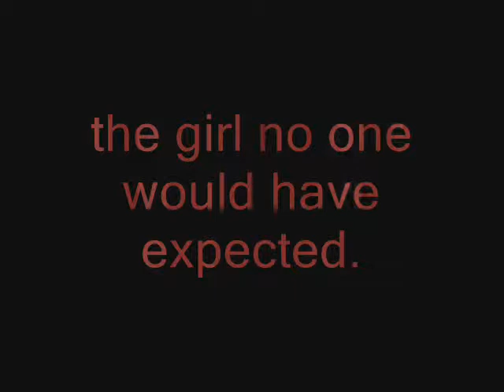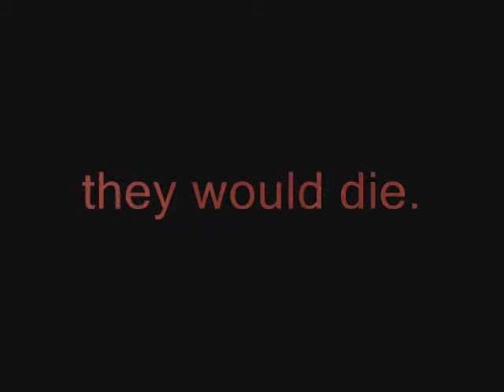Trailer for: The Carrot Killer.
Stars:
Justus Gardner: Carrot Killer
Tiffany Martin: Carrot Killers sister.
Jade Prior: First Killed
Courtney Bush: Second Killed
Anita Amell:Last to be killed

filmed by: Logan Amell.